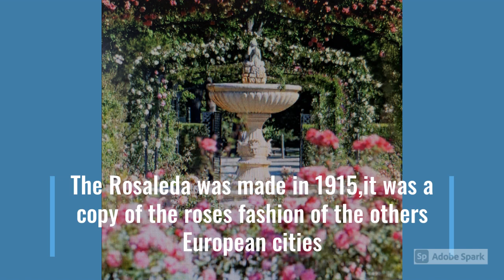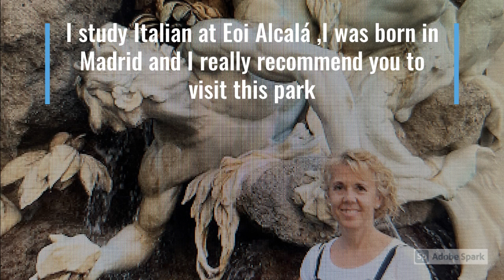EOI Alcalá de Henares: The Retiro Park - Susana